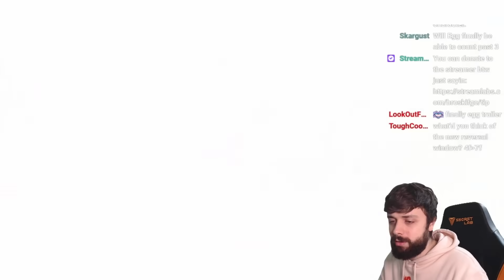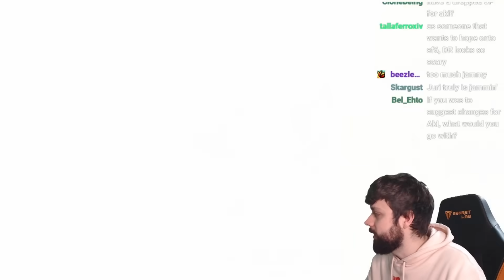When the feral lightning man gets caught ragequitting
New feature is crazy.